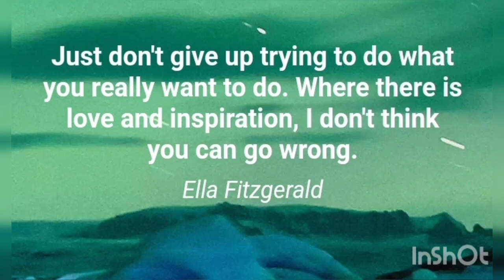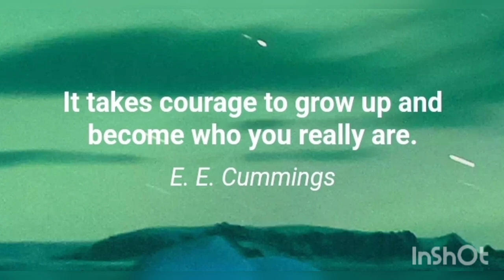motivational video (2)